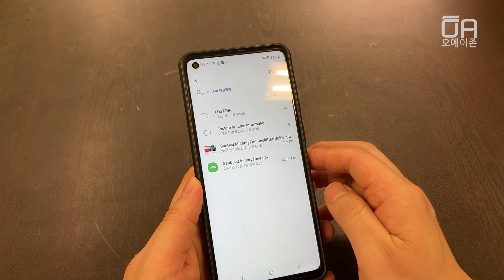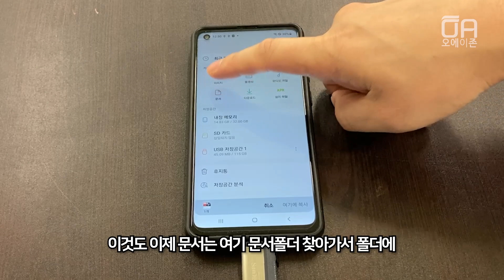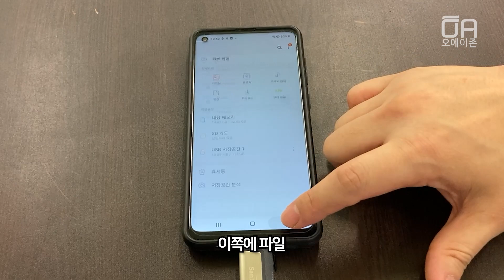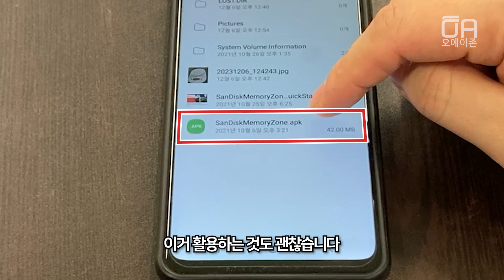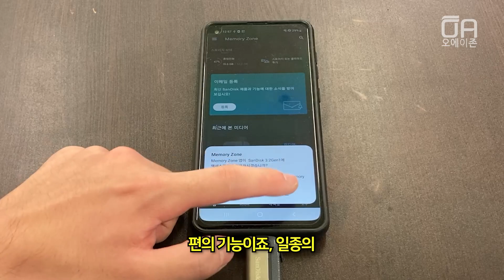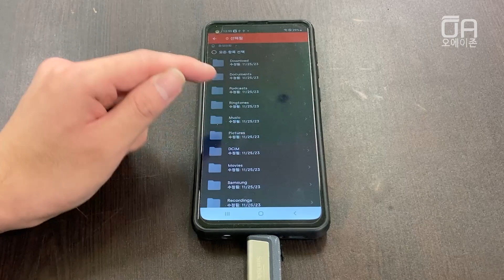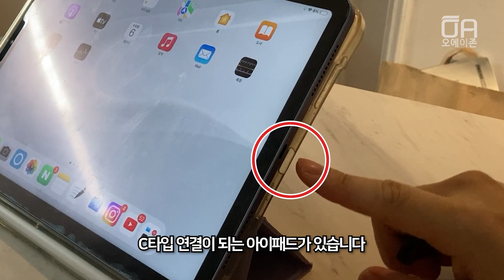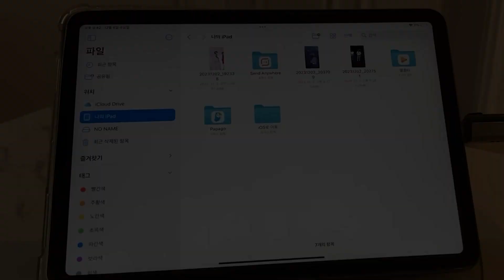[내돈내산]샌디스크 C타입 듀얼 USB메모리 언박싱(무게,사이즈) 및 사용기/삼성 갤럭시, 아이패드 8세대 복사,붙여넣기,파일관리 사용하는 방법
샌디스크 C타입 듀얼 USB메모리 언박싱(무게,사이즈) 및 사용기/삼성 갤럭시, 아이패드 8세대 복사,붙여넣기,파일관리 사용하는 방법을 알려드립니다.